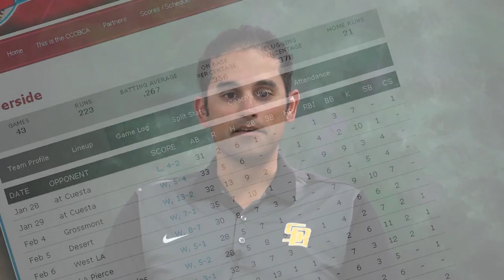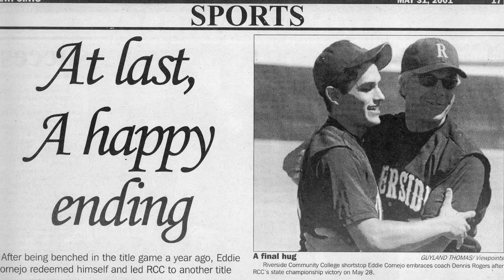Dennis Rogers, 2016 RCC AHOF Inductee, Coach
Dennis Rogers has a reputation as one of the most respected and knowledgeable baseball coaches in the country.
Now in his 28th year at Riverside City College, Rogers took a once unknown baseball program and created one of the most successful and recognized community college baseball programs in the nation. Under his leadership, the Tigers won three consecutive California Community Colleges Athletic Association championships — 2000, 2001 and 2002. His three-peat was the second time in the history of the College (men’s basketball) that a team had won three consecutive titles. It was the third time in the history of California community college baseball history (Fresno, 1961-63; Cerritos, 1973-75). He also led the Tiger to the 2007 state championship.

Rogers, who is the Tigers’ all-time winningest baseball coach, is a sought-after speaker. He has been the featured speaker at national conventions and also served as an evaluator/coach for the USA Olympic trials in 1997.

He began his baseball career as a middle infielder for the legendary coach John Scolinos at California Polytechnic State University, Pomona in 1971. His All-California Collegiate Athletic Association (CCAA) selection in 1974 drew the attention of the San Francisco Giants, who signed Rogers out of college. However, after only one season of professional baseball, Rogers suffered a career-ending eye injury. That injury, however, launched what would become a brilliant coaching career.

When Rogers took over the Tiger baseball program, it had produced just 28 wins over a three-year span. In his first year, Rogers produced a 32-win season, then a school record, and qualified for the state championship tournament. His development of young men has made him one of the most sought-after coaches to play for.